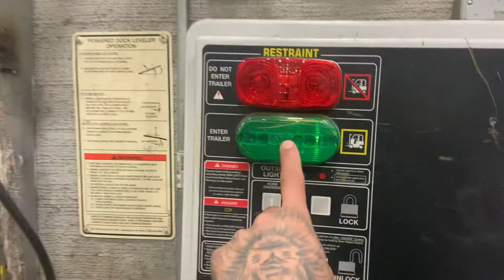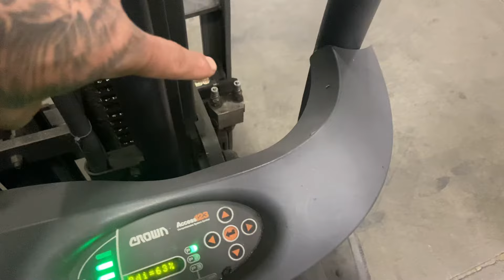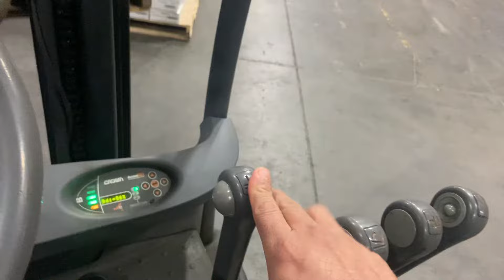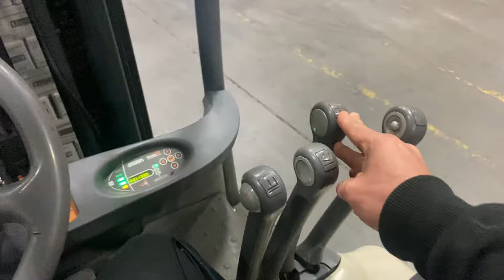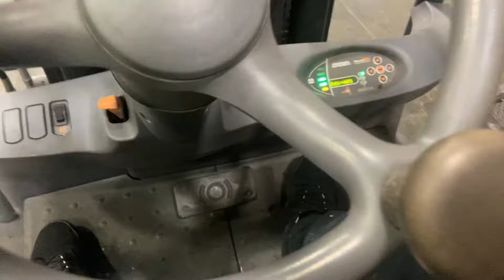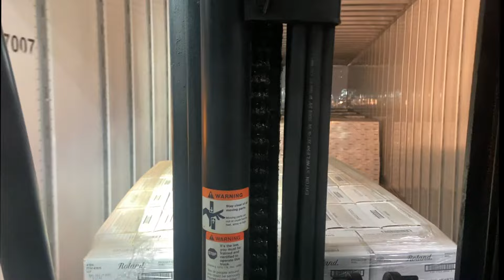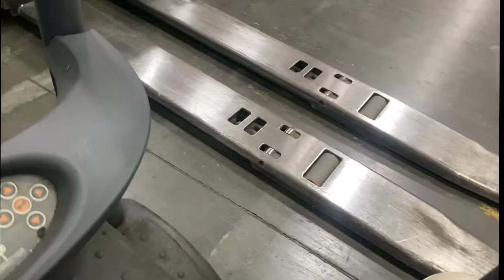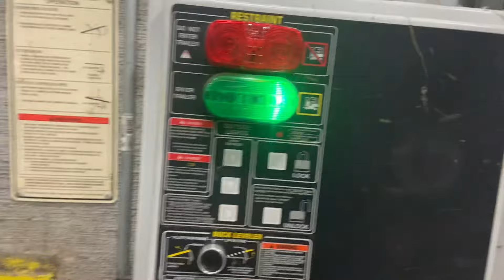cargando un truck paso apaso y como funcionan las palancas de un forklift